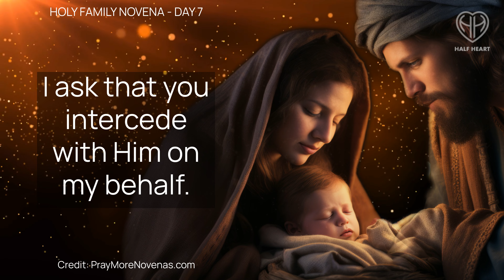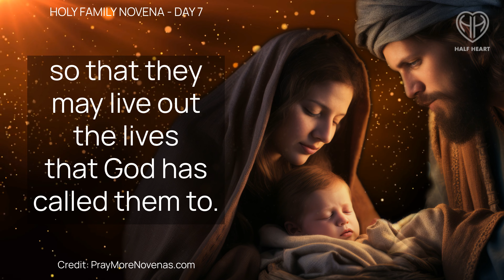Mary, Help Parents ENCOURAGE Their CHILDREN - Day 7 Holy Family Novena • Catholic | HALF HEART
Holy Family Novena Day 7:
Mary, you encouraged your son to perform His first public miracle. Help all parents to know when and how to encourage their children, so that they may live out the lives that God has called them to.

God Bless - HH

TIMESTAMPS BELOW or Use Chapters in the Youtube Video Navigation

TIMESTAMPS:
00:00 - Holy Family Novena
00:39 - Intentions
01:34 - HALF HEART